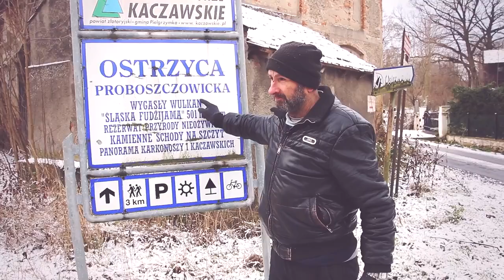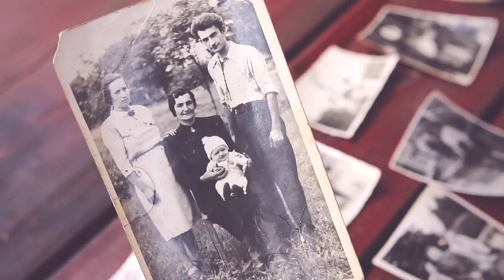Apropo Defacto - Wspomnienia #1